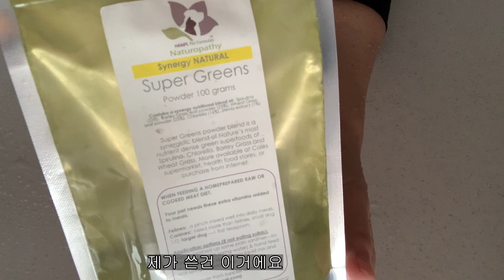영양 풍부한 스피룰리나의 장점, 강아지 호박& 스피룰리나 간식, 치약만들기, 무배추 뽑는 사람일상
강아지 몸무게 2.8kg
하루 필요 열랑 170kcal
나이 12살 11개월  중성화된 여아 (2010.12 )

* 11:37  자막실수가 있어요. 베이킹파우더가 아니라 베이킹 소다입니다